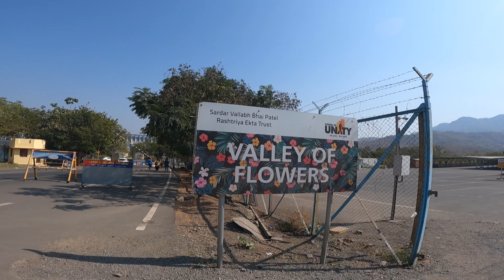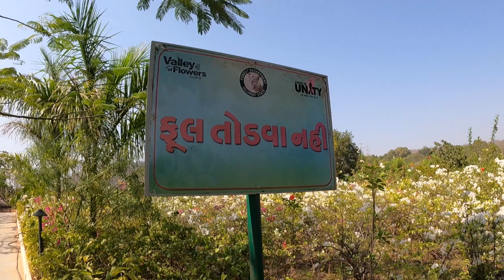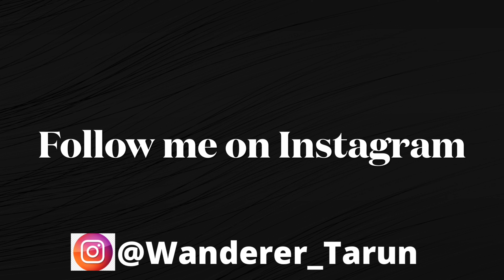Valley of Flowers 🌸 STATUE OF UNITY || Glow Garden 🪴 Detailed Vlog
Hello Guys Welcome to  New VLOG OF

VALLEY OF FLOWERS 🌺NEAR STATUE OF UNITY

Statue OF Unity IS situated  In Kevadiya In Gujarat Where You Can Directly Go By Trains  from Delhi and 8 Major cities  my Vlog Link From Delhi to Statue OF unity

There is Direct Free Bus From Kevadiya Ekta nagar Railway station To statue of unity Starts At 7:20 AM And Runs every 15 minutes you can Travel To almost all nearby Attractions of Statue of unity With the help of free buses like
Jungle safari
PET ZONE
VALLY OF FLOWER
CACTUS GARDEN
NARMADA TENTCITY
VISHVA VAN

The tickets price of statu of unity is
Normal Entry 180 rupes
Statue Viewing Gallery from chest 380Rupes
jungle Safari 200

NEPAL-

how to go statue of unity
worlds tallest building
statue of unity vlog
hotel near statue of unity
statue of unity  itenary